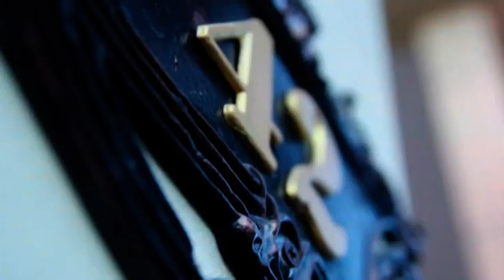hoe nyen + chai Hui